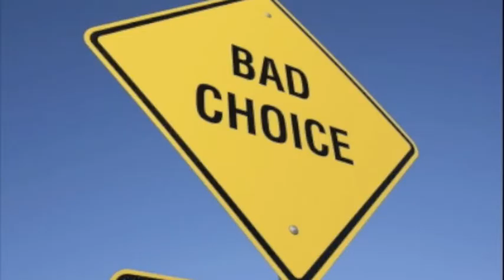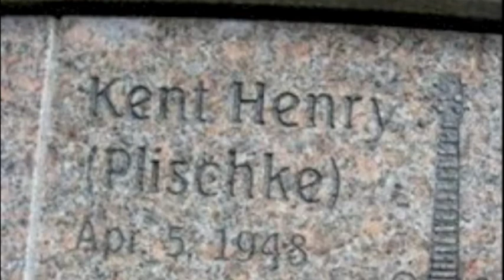joey-Kent Henry.mov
The story of a famous uncle.